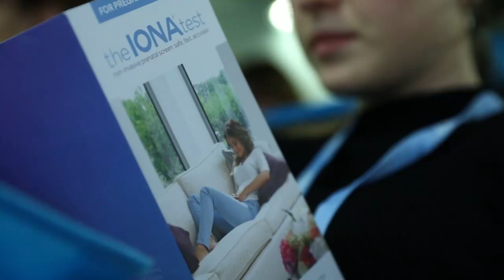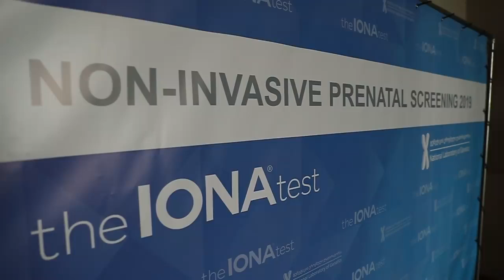კონფერენცია "არაინვაზიური პრენატალური სქრინინგი 2019" და ტესტი "იონა"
🤰 ტესტი "იონა" არის

- უსაფრთხო: ორსულისთვის და ნაყოფისათვის

- სწრაფი: 3-5 სამუშაო დღეში მიიღება პასუხი. ტესტი ტარდება
   გენეტიკის ეროვნულ ლაბორატორიაში.

- ერთადერთი NIPT ტესტი სრული ევროპული CE-IVD
  სერტიფიცირებით.

ადგენს ნაყოფის სქესს და განსაზღვრავს:
✅ედვარდსის სინდრომის,
✅დაუნის სინდრომის და
✅პატაუს სინდრომის რისკს.